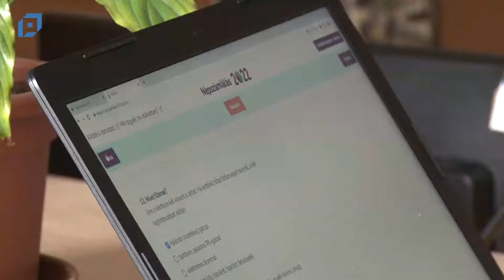Szerdáig még online válaszolhatunk